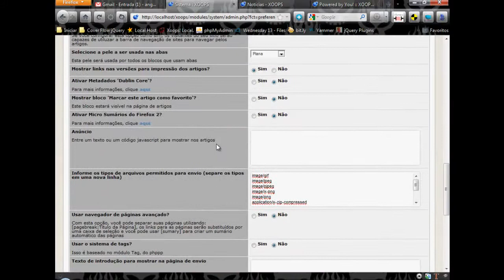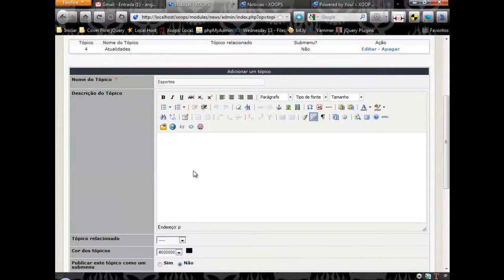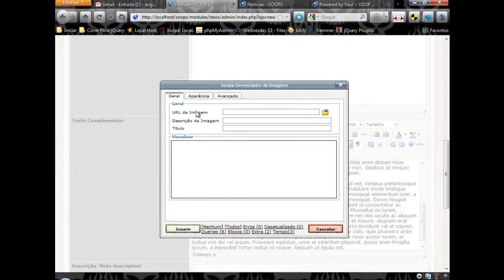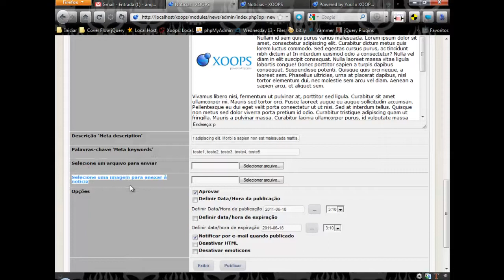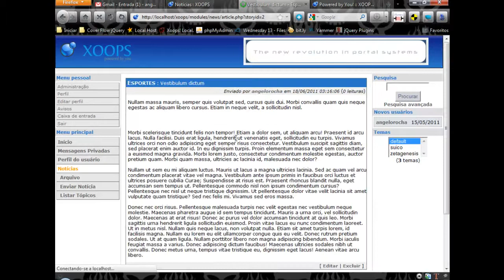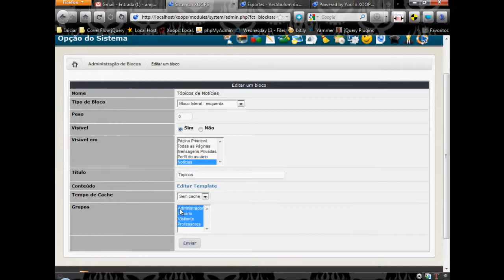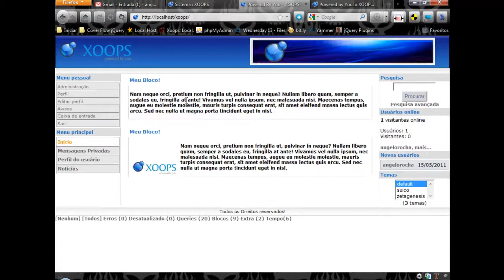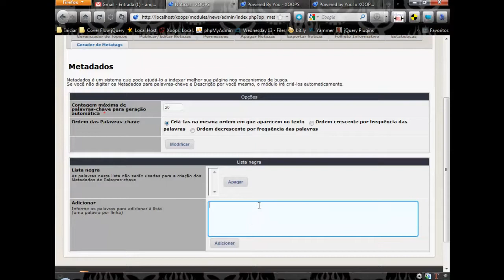XOOPS Aula 8 Configurando o Módulo NEWS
Video aula sobre o CMS XOOPS, neste vídeo é mostrado como se configura o módulo News do XOOPS!